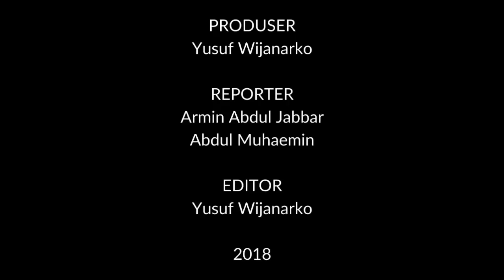Mario Gomez dan Supardi Bikin Emosi Bobotoh Persib Campur Aduk (25 Oktober 2018)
SETIBANYA di Bandara Husein Sastranegara, Kota Bandung, Pelatih Persib Roberto Carlos Mario Gomez yang didampingi Kapten tim Supardi Nasir tidak segan menerjang hujan untuk menemui bobotoh yang sudah menunggu di luar area bandara pada Kamis 25 Oktober 2018.***